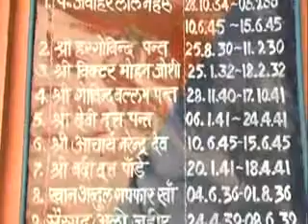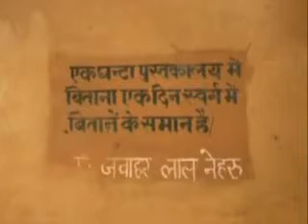Almora Jail: Redemption of History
उत्तराखण्ड के अल्मोड़ा ज़िले की जेल अपने आप में इतिहास समेटे हुए है। आजादी की लड़ाई में एक सौ इक्तालीस साल पुरानी इस जेल का नाम भी दर्ज़ है। लेकिन आज यह कारागार सरकारी बदइंतज़ामी का शिकार है। खस्ताहाल हो चुकी इसकी इमारत आज पुनर्निमाण की बाट जोह रही है। आइये देखते हैं यह रिपोर्ट।